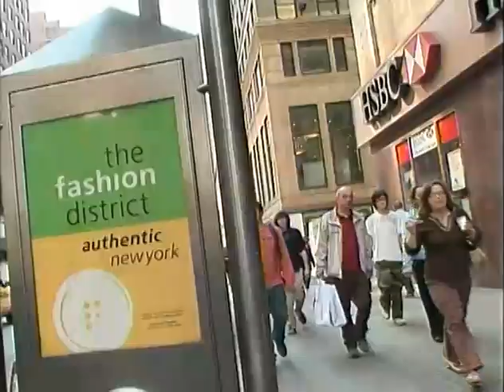M&J on Fuji Network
M&J Trimming along with B&J Fabrics was featured on "Yume Machi Bito" episode 60 on June 1st in Tokyo, Japan.  The show was aired on Fujisankei also known as Fuji, one of Japan's most popular television network. Fuji featured popular drama series such as "Absoulte Boyfriend" and "Hanazakari no Kimitachi".  These show featured some of Japan's most famous actors such as Oguri Shun and Hayami Mokomichi.  Therefore, it was very exciting for M&J to have participated in the show.  Here is a quick video clip.